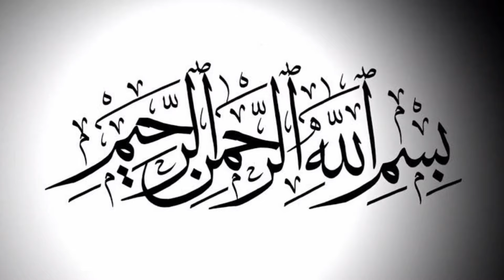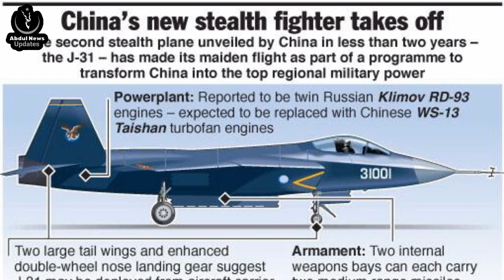Where Will Pakistan Deploy J-31 Stealth Aircraft.?.